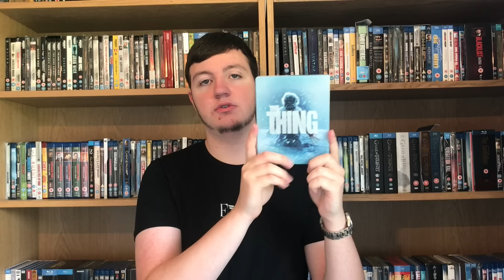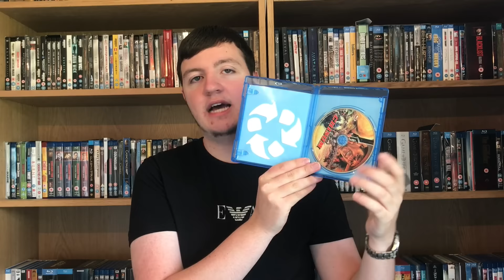Blu-Ray & DVD Collection Update | 30/05/2018 | 3D Blu-Rays, Tv Shows, New Releases | Bluraymadness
Hi guys welcome to a new video. I do hope you enjoy. If you do enjoy it would be great if you could leave a massive like on the video and post a comment to show your support and thoughts about this video. Stay awesome!

In this video i talk about the latest Blu-Ray, Dvd, 3D Blu-Ray, 4K disks i have picked up and added to the movie collection. This is over the course of 3 weeks. I give a breif opinion on the movie i bought and i go into the special features and the edition of the blu ray i got. Hope you enjoy the video.